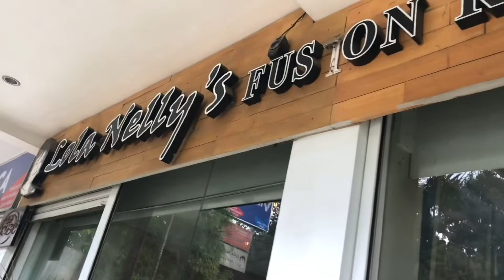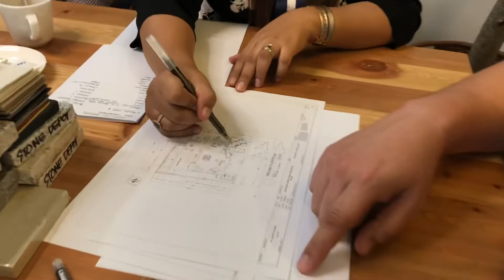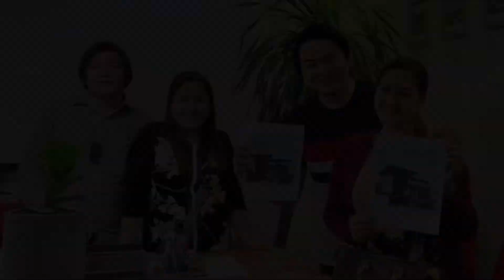DKRM FAMILY DREAMHOUSE PROJECT | DAY 1 | feat. LOLA NELLY’S FUSION RESTAURANT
I would like to acknowledge and appreciate our dearest business partners turned friends and now our architects for our DreamHouse project! Thank you so much Architect Jasper & Richel Mendoza Mamac!🤗❤️

You can also reach them @ if you want to try Lola Nelly’s delicious food.

And for their building and construction project here’s their fb page guys @